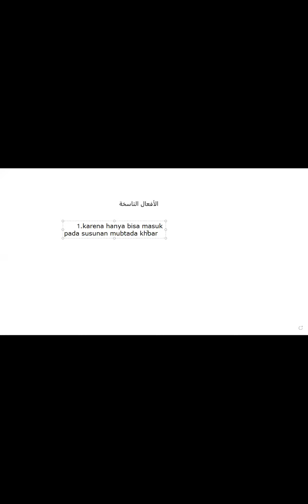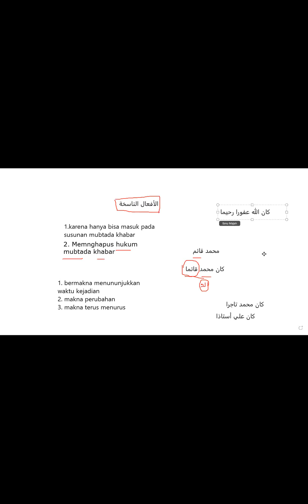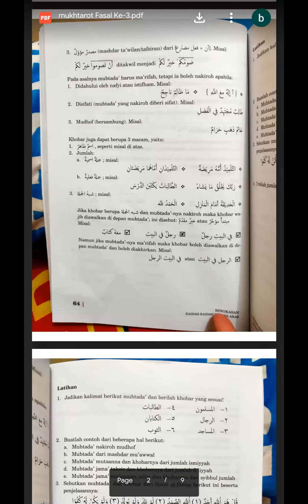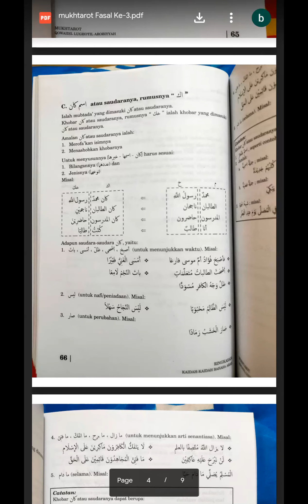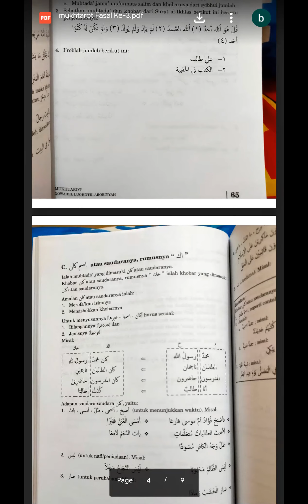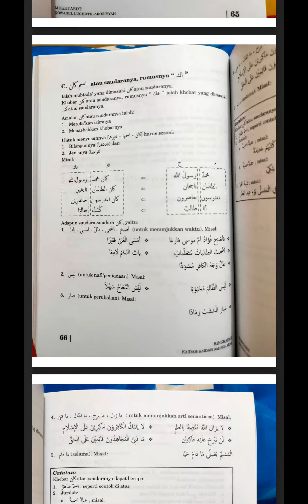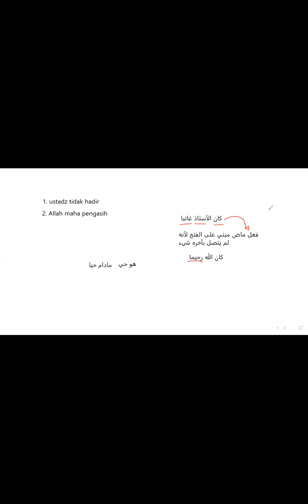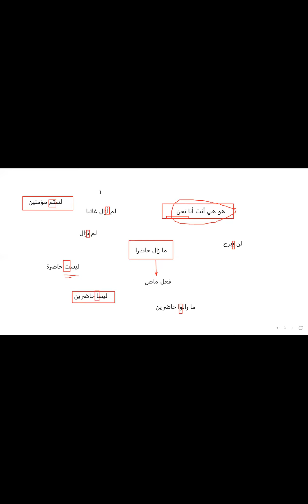Mukhtarot Qowa'idil Lughotil Arobiyyah | Pertemuan ke-28 - Nahwu | Isim-Isim yang Dirofa'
Pembahasan kaidah-kaidah bahasa arab tentang "Isim كان dan saudara-saudara nya"